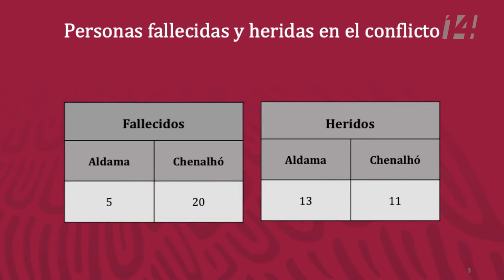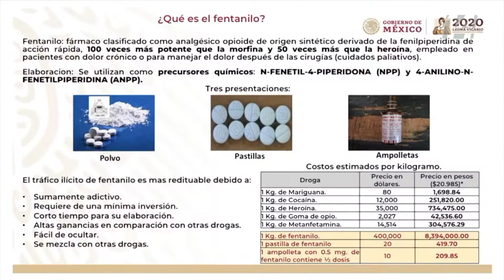AMLO llama a la reconciliación entre Chenalhó y Aldama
Avanzan los acuerdos de paz entre las comunidades de Aldama y Chenalhó en Chiapas. El subsecretario de Derechos Humanos, Alejandro Encinas, informó que hay propuestas para resolver el problema agrario en 60 hectáreas que se disputan ambos municipios.